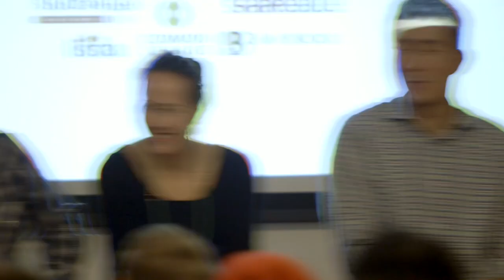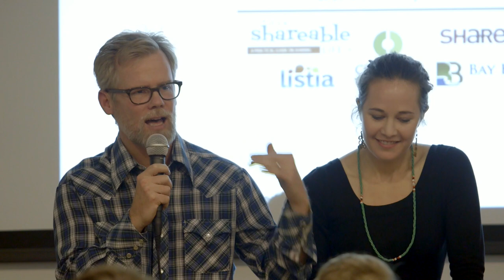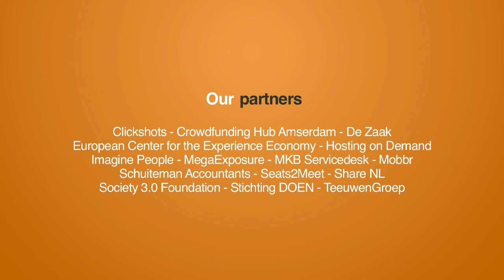Sharers Talks: Redefining Value with the Sharing Economy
As the sharing economy evolves, we’re seeing a new paradigm with platforms that rely on sponsorships, points, gifts, social interactions, and other forms of exchange to sustain their business models. At the macro level, what exactly is value? How can it be exchanged? What’s different about these businesses? Do they work? And how will these models change over time?

At December 18 2014 the Crowd Expedition team visited and captured this event in San Francisco.

Panelists: Neal Gorenflo, Co-founder of Shareable Gee-Chang, Co-founder of Listia Darin Peterson, Founder of Common Change, Kendra Shanely, co-founder of Bay Bucks and Jennifer Billock, CEO Couchsurfing.

Moderated by: Chelsea Rustrum, Co-author of It's a Shareable Life